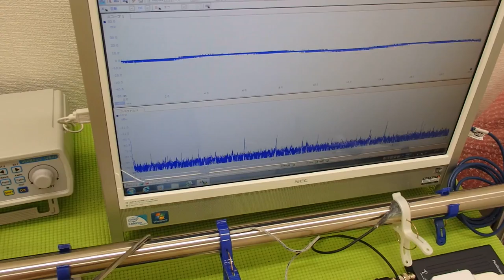超音波と表面弾性波（超音波制御技術）